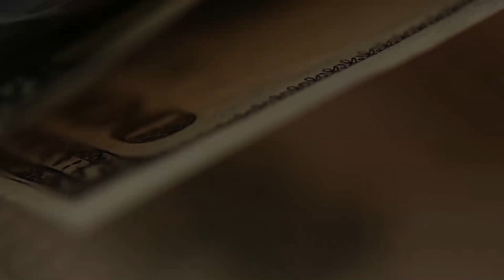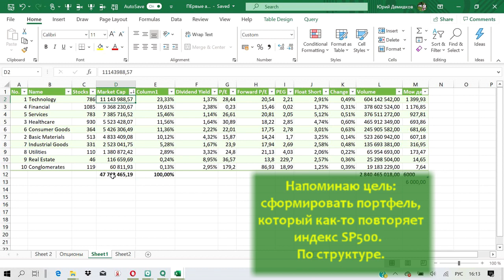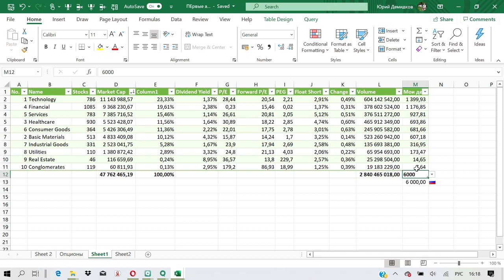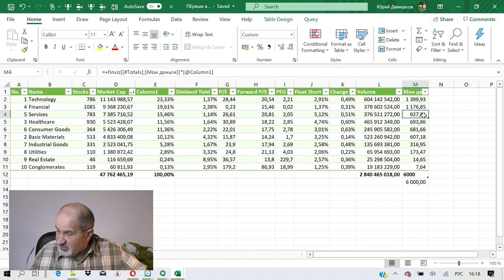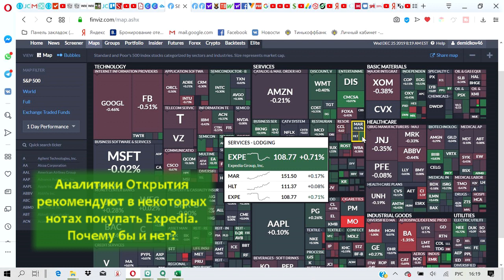Американский рынок. Продолжаем формировать портфель.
Продолжаю формировать портфель на основе тех принципов, что рассказал в предыдущем видео. Сколько и куда вкладывать - расчеты.
Какие проблемы возникнут - смотрите в видео. Думаю, мне потребуется Ваша помощь.